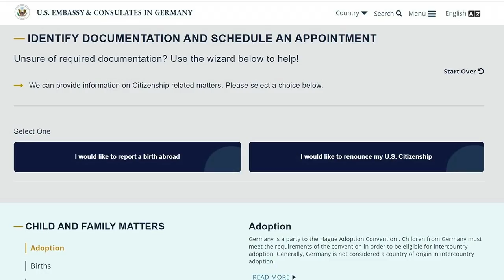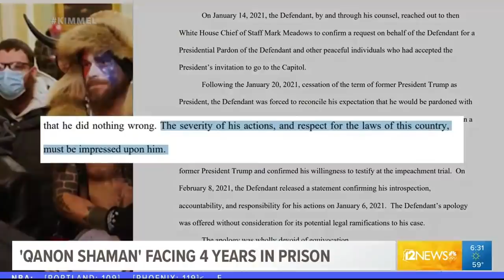Insurrectionists Face Prison, Trump Salutes Troops, Texas Mask Controversy & Is Lauren Boebert Real?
A writer on the show has a brother stationed overseas in Germany and had a funny experience while trying to report the birth of his daughter on the U.S. Embassy website, Trump weighed in to salute the troops with a video message, the House committee looking into the events of January 6th are interested in chatting with members of Mike Pence’s inner circle, the infamous insurrectionist known as the QAnon Shaman is potentially facing 51 months behind bars, a former MMA fighter who punched a Capitol police officer just got hit with a 41 month sentence, a federal judge overturned the Governor’s ban on mask mandates in Texas schools, we took to the street to show real footage of Lauren Boebert and see if people thought her real videos were comedy bits, and This Week in Unnecessary Censorship.